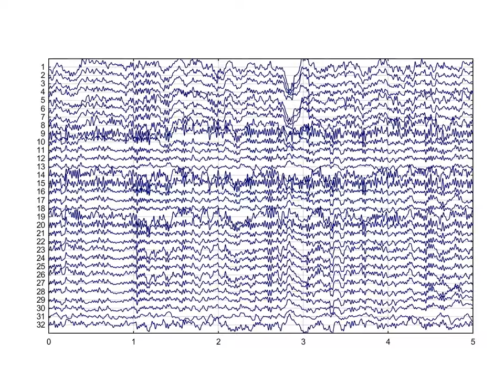EEG data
I don't remember how many minutes of EEG data, from somebody. The scarcity of information in this description is intended, but surely you can extract any information you might fancy by just reading the EEG signals. Why else would you be here?!